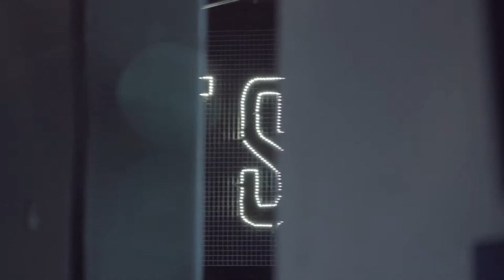Collarbones - Hypothermia [Live At Good Hustle]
Collarbones perform Hypothermia live at the Good Hustle Music Salon in Melbourne Saturday 1 December, 2012